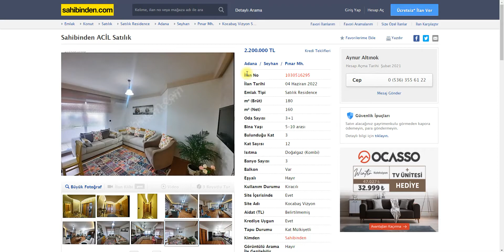Ömer SARAÇ'tan Adem Bey İçin Değerleme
Ömer SARAÇ 'la çalışmak isterseniz;

Sabit: 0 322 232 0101
GSM: 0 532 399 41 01
GSM: 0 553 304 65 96

* Emlak Gündemini adresinden takip edebilirsiniz.